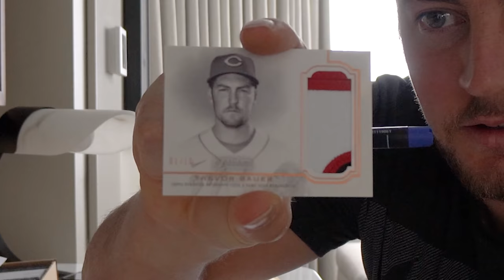COVID Season Vlog Ep 24 Preview w/ Trevor Bauer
Not how we wanted to end the season, but that's just the way it goes sometimes.  Thank you to all the fans for a fun year and for supporting the vlog!